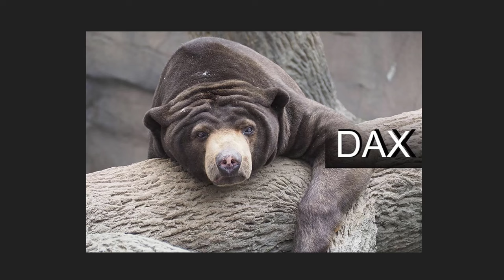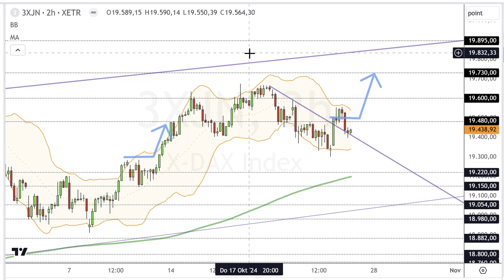Dax Analyse 25.10.2024